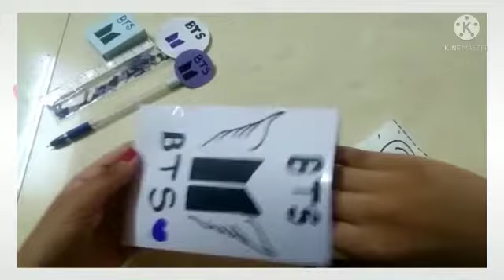Opening BTS blind bag (part1)😍 😍 Ojasvi Art and Craft 😍❤️